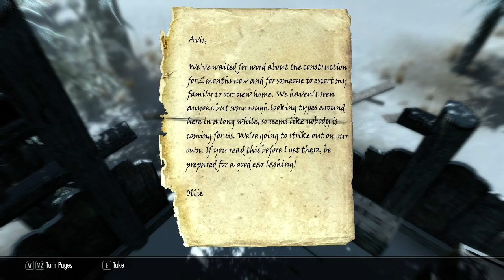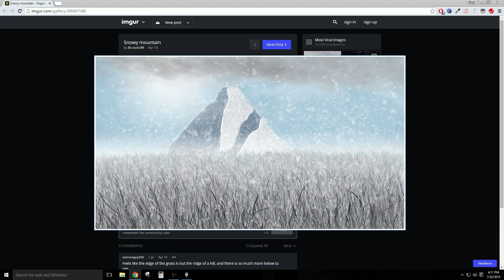The Adventures of Soft Paws the Craven. Stream #98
Soft Paws aids Winterhold. Voice acted Khajiit character as played on Twitch.tv/LimeyInGin -- Watch live